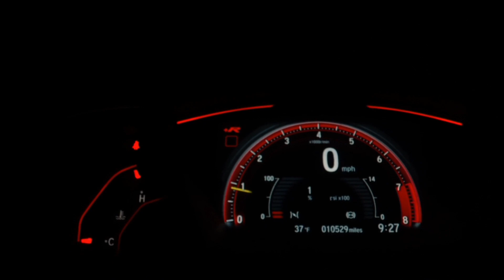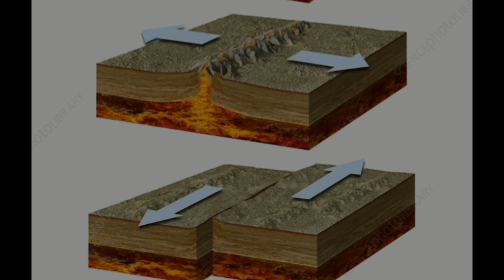introduction and cause of earthquakes/زلزلے کیسے اور کیوں آتے ہیں؟